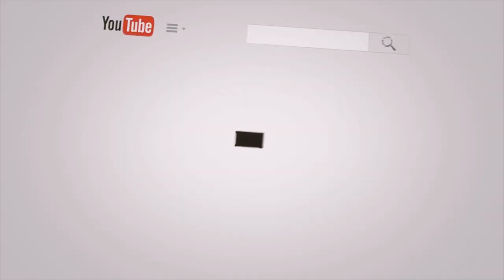Bigg Boss 2 | They should not be eliminated | Public talk